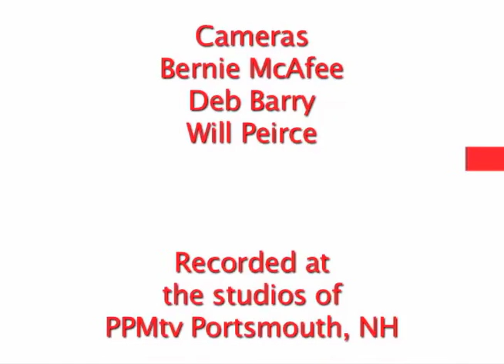PRIORITY ONE - Moving Forward - 108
Chair-Based Fitness, Chair & Standing Mix, 'On Your Feet' Fitness, and The Collection DVDS are now available to purchase.

This Priority One series is a moderate step-up from our Getting Started series.  Whether you have joined us for Getting Started or whether you are a new fan of our show, Moving Forward provides a great, moderate intensity aerobic workout.  Formatted to encourage your success, Moving Forward re-visits and builds upon the basic moves learned in Getting Started.  Come away feeling exhilarated... Not exhausted.